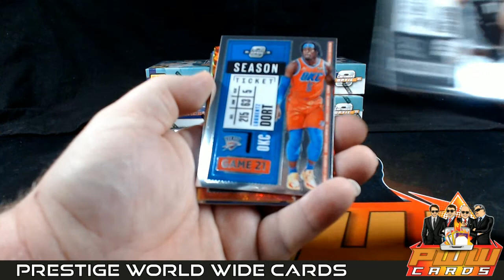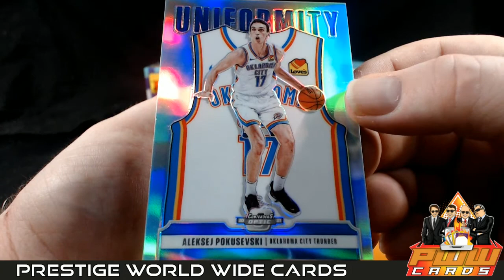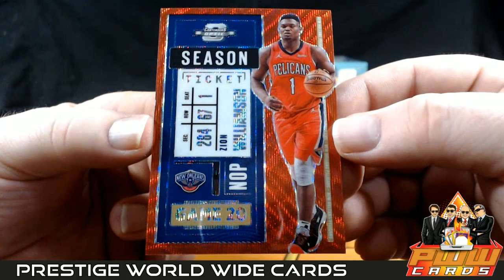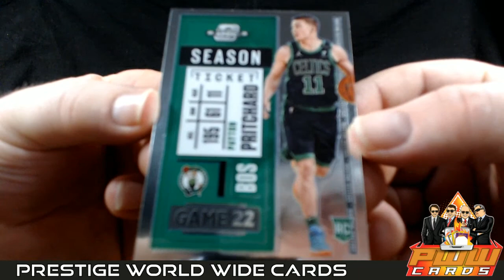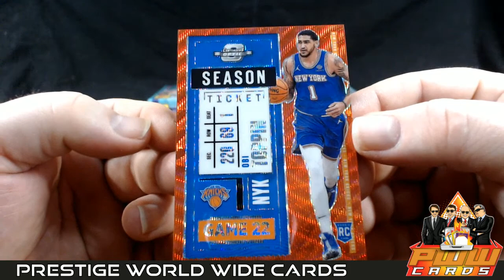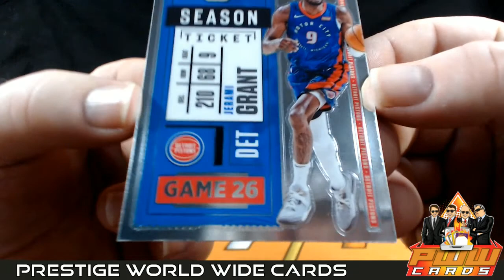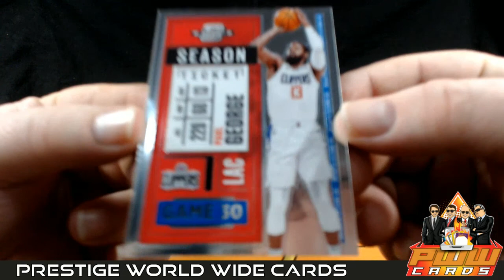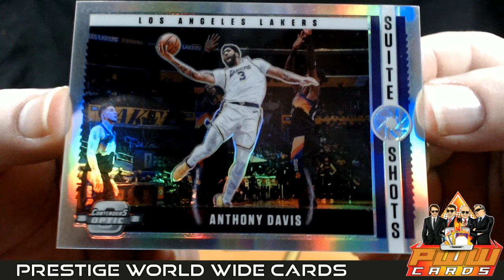2020-21 Contenders Optic Asia TMall NBA 5-Box Break #4